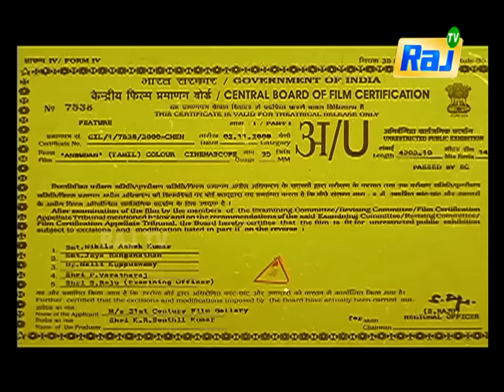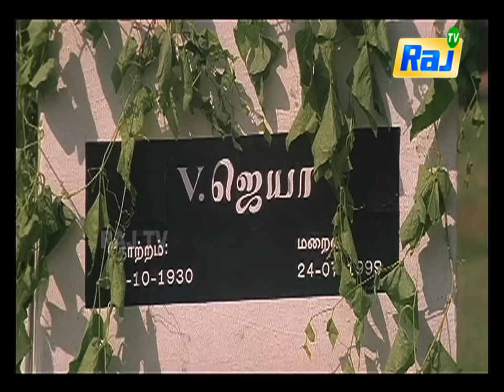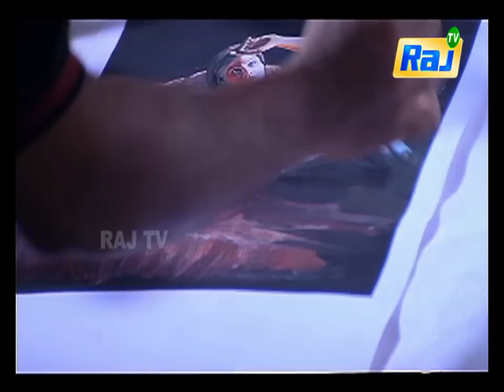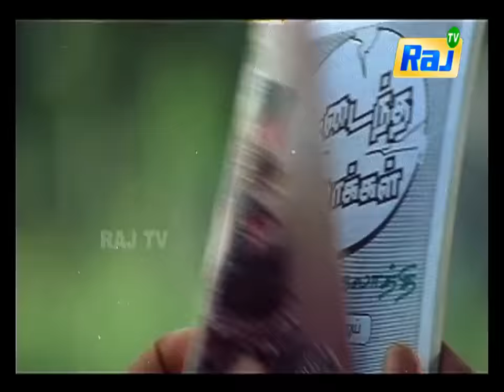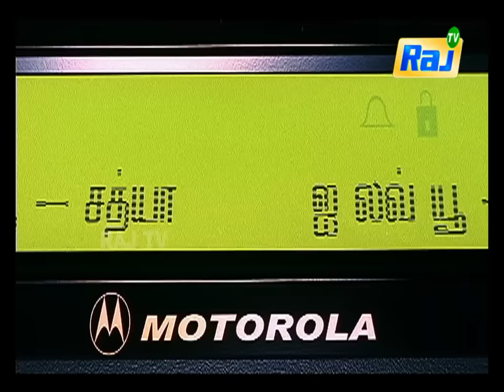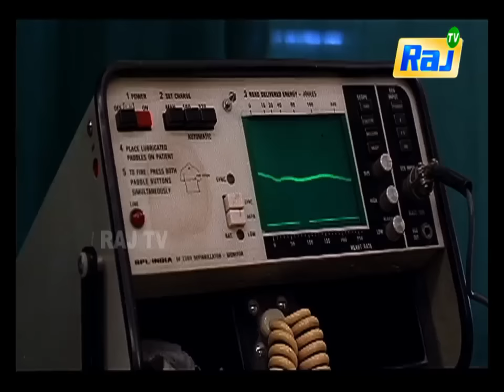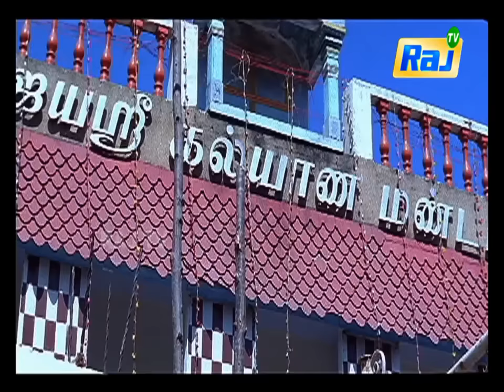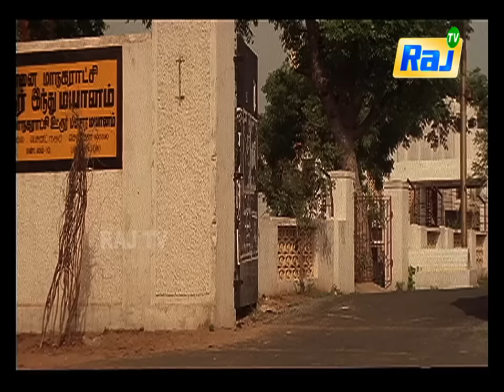Anbudan Tamil movie | Arun Vijay, Meena, Ramba | Full Movie HD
Anbudan is a 2000 Indian-Tamil romance film written and directed by T. Indrakumar and produced by K. R. Senthilkumar, R. N. Elango and S. Arunachalam under 21st Century Film Gallery.